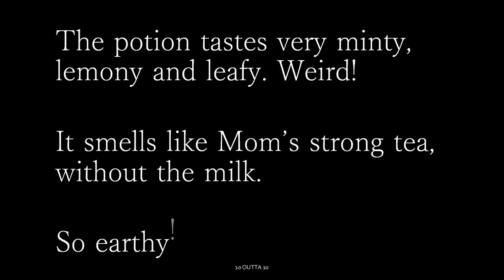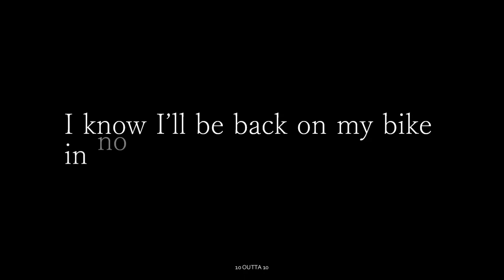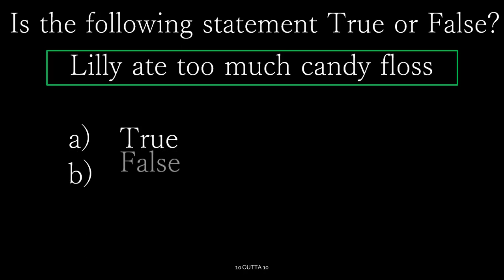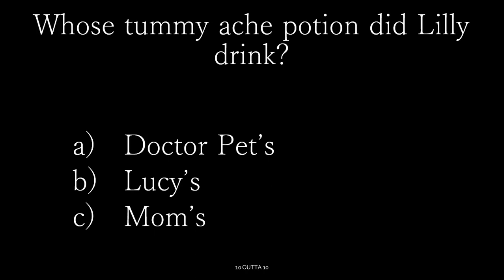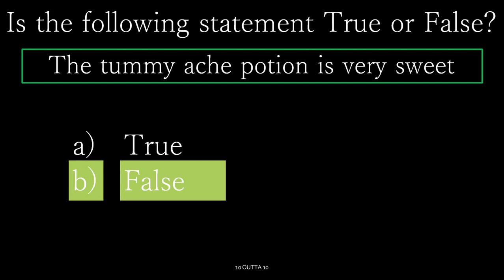Lilly: Tummy ache | English Comprehension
Educational video to practice reading and comprehension skills.